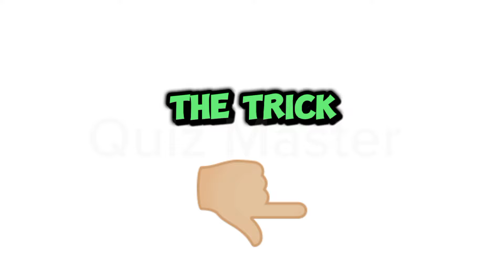Don't Watch, You Will Forget Your Age ⚠️